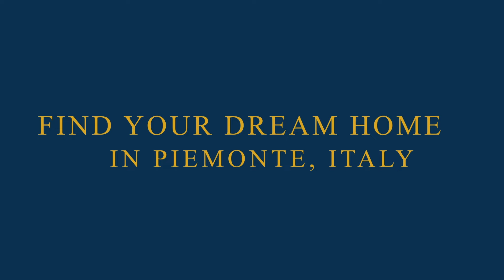Cascinale con terreno nelle Langhe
Ci troviamo nel cuore del Piemonte, in una location collinare, nel cuore del territorio delle Langhe.

Piu' precisamente all'interno del comune di Pezzolo Valle Uzzone a breve distanza dalla regione del Todocco dove si può ammirare il rinomato Santuario della Madonna della Divina Grazia del Todocco.

La proprietà che vi proponiamo è composta da:

1) L'abitazione principale ovvero un bellissimo cascinale piemontese edificato nella tipica pietra di langa. Indipendente sui 4 lati e disposto su 2 livelli principali. Sul fronte un ampio cortile che lo separa da un basso fabbricato con forno a legna e ulteriore porticato.

2) Un secondo fabbricato sul fronte opposto della strada con ampia metratura sfruttabile oltre che due comodi locali adibiti attualmente a garage

3) Ulteriori locali adibiti a stalla e ricoveri attrezzi

4) Terreno di oltre 26 ettari quasi nella totalità in unico corpo con il fabbricato. I terreni sono suddivisi tra prati, boschi e castagneti.

Or you can find more information and more properties on our

Our Real Estate Group always and only makes use of Real Estate Agents Regularly Qualified for the Profession with an Insurance Policy against professional risks, as required by law. If you buy or sell a house, always pay close attention to abusive real estate agents and all the risks associated with them.